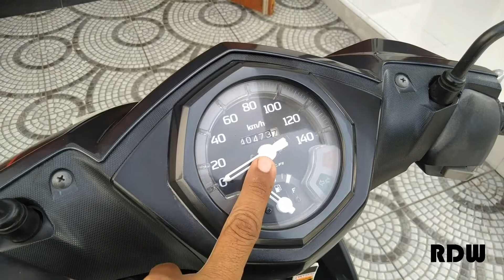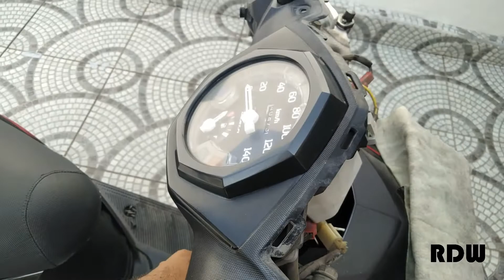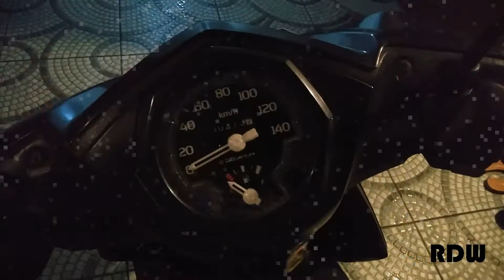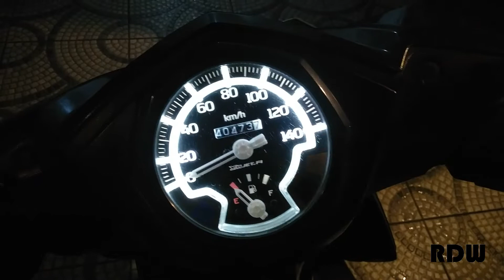Cara Mengganti Lampu Speedometer Yamaha Soul GT 115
Di video ini saya menjelaskan langkah untuk pergantian lampu speedometer dari motor Yamaha Soul GT 115.